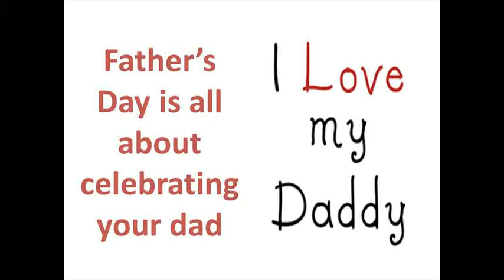father's day gifts for stepfather father's day gifts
father's day gifts for stepfather

diy father's day gift ideas! diy fathers day gift ideas father's day gift guide! father's day gift idea - goodie gift bag | sunny diy top 5 fathers day gift ideas! diy: easy last minute father's day gift ideas + meet my dad! my brothers and i giving my dad a fathers day gift diy/ fathers day gift idea! last minute diy gift ideas for dad! easy & affordable! // jill cimorelli tips | father's day gift guide (last minute!) father's day gift ideas- 12 awesome things to consider! father’s day gift bag and card | babble diy quick & easy diy father's day gift ideas diy father's day gifts! | pinterest inspired ♡ father's day gifts surprise gift for late father's day best father's day gift ever! diy - magic card for father's day - tutorial / card for dad / gift ideas father's day gift idea - tie key chain | sunny diy diy gift ideas for father's day!! 2015 10 dollar father's day gift challenge ~ jacy and kacy just for dad gift hacks i life hacks for kids diy father's day gifts! | last minute gifts to make for your dad!! new corvette the best father's day gift ever ultimate father's day gift guide || steve harvey surprising my dad with an early fathers day gift =d diy last minute father's day gift ideas with visabella! best father's day gift! fathers day gifts + food ideas! 7 handmade father's day gifts that are super easy to make .

Father's Day was not celebrated in the US, outside Catholic traditions, until the 20th century. As a civic celebration in the US, it was inaugurated in the early 20th century to complement Mother's Day by celebrating fathers and male parenting. Bangladeshi father with son and daughter After Anna Jarvis' successful promotion of Mother's Day in Grafton, West Virginia, the first observance of a "Father's Day" was held on July 5, 1908, in Fairmont, West Virginia, in the Williams Memorial Methodist Episcopal Church South, now known as Central United Methodist Church.[1 Grace Golden Clayton was mourning the loss of her father, when in December 1907, the Monongah Mining Disaster in nearby Monongah killed 361 men, 250 of them fathers, leaving around a thousand fatherless children. Clayton suggested that her pastor Robert Thomas Webb honor all those fathers.]
father's day gifts for stepfathers
first father's day gift ideas from baby to a new daddy with love
father's day gifts for new dads
great father's day gifts for new dads
best father's day gifts for new dads
father's day gifts for dads who have everything
best father's day gifts for older dads